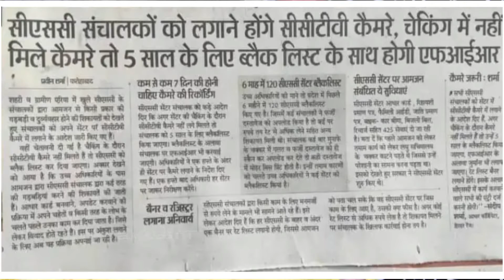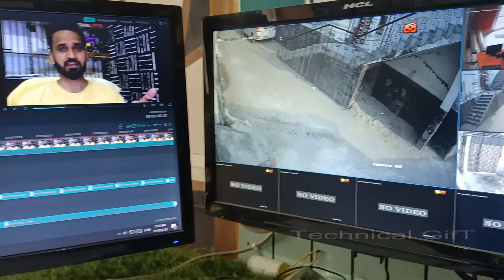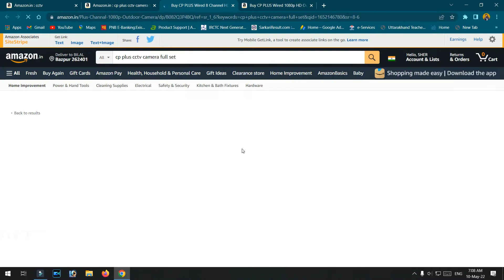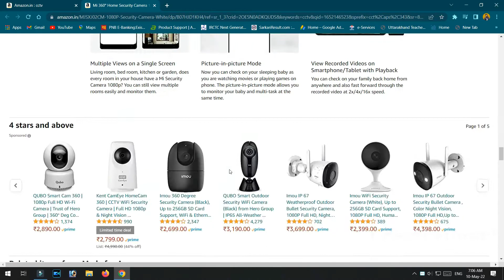(बड़ी ख़बर) जन सेवा केंद्र चलाने के लिए करना होगा ये बड़ा बदलाव | CCTV MANDETORY FOR CSC CENTER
HELLO DOSTO IS VIDEO ME CCTV CAMERA CSC CENTER PAR HONE CHAHIYE WALA TOPIC COVER KIYA GAYA HAI JISME AAP ACCHE SE SAMJH PAYENGE KE AAPKO KYA KARNA HAI KYA NAHI KARNA HAI ,KONSA CCTV SETUP ACCHA HAI KONSA NAHI .

CCTV Setup Hikvison

CCTV Setup CP Plus

MI 360 Camera

My Tools :-

My Mobile

My Mic

My Tripod

My camera

My Camera Lens

My Camera Memory Card

My Laptop

My Bluetooth Mouse

My Desktop Monitor